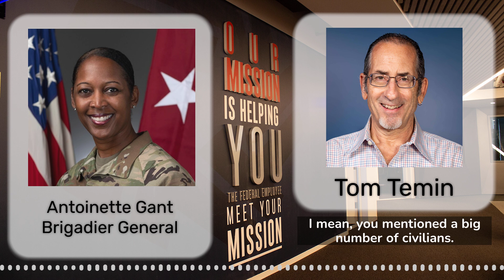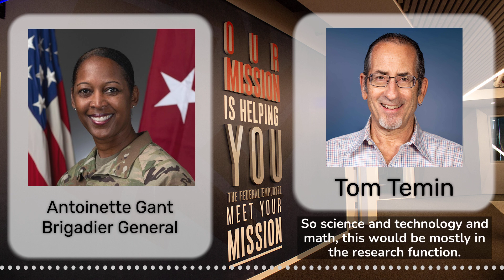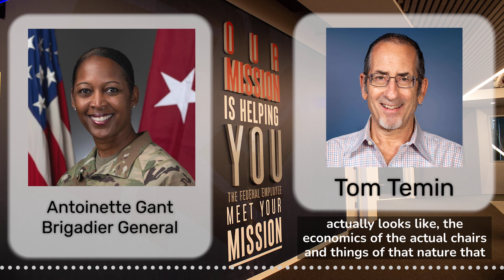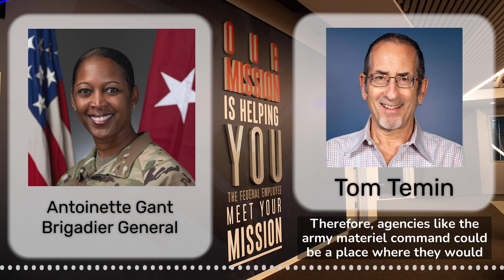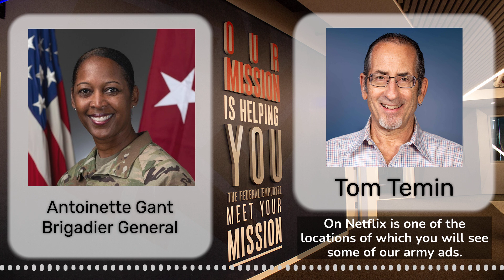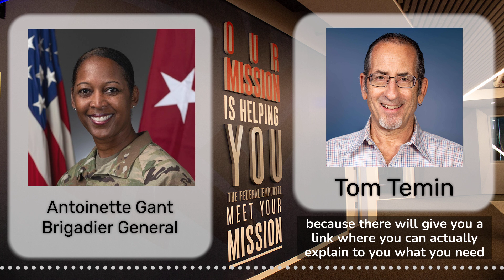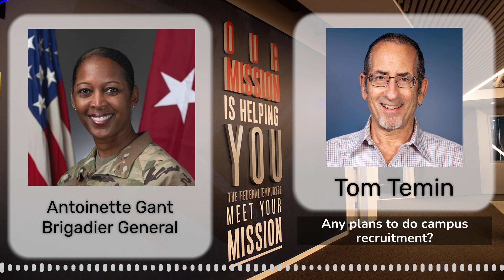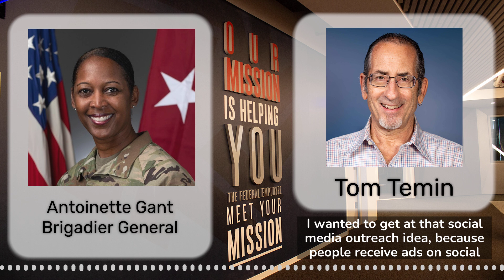Army recruitment seeks civilian employees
The Army relies on its civilian workforce for a myriad of crucial tasks to support readiness and operations. Now it has launched a first-ever campaign to recruit civilians into the Army. For more on the Find Your Next Level program, the Federal Drive with Tom Temin talked with the Army's chief marketing officer, Brig. Gen. Antoinette Gant.